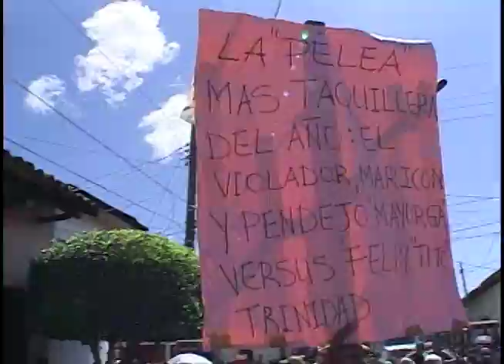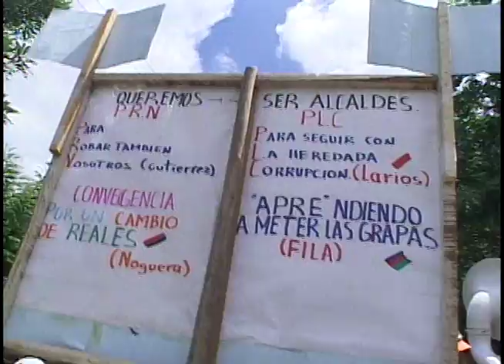El Torovenado del Pueblo (octubre 2004)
Reportaje de Valeria Dávila sobre la fiesta de los Agüizotes en Masaya, y la tradición del Torovenado del pueblo.

Esta Semana, 31 de Octubre, 2004.